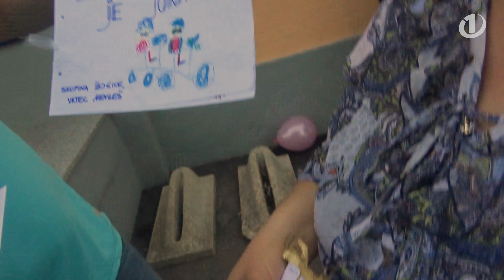KONEC 5. ETAPE: Dan, ki so ga ZAZNAMOVALE SOLZE, SMEH, SREČA in GARGAMEL!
Miha je 5. dan začel z nasmehom in ga končal z jokom. Ob 7. uri zjutraj je na pot krenil iz pred domače hiše v Kamniku in se napotil do Radomelj. Nato se je napotil do Domžal, kjer ga je s kitaro pričakal vedno nasmejani Dejan Vunjak. Pričakalo ga je še veliko gostov, med njimi Gargamel, ki mu je dal prav posebno nalogo. Deželak je izgubil in za kazen je moral celo noč goniti po stadionu. A rešilo ga je to, da Gargamel ni rekel, da mora goniti MIHA DEŽELAK. Tako je njegovo delo prevzel Srečko Deželak, izkušen kolesar.